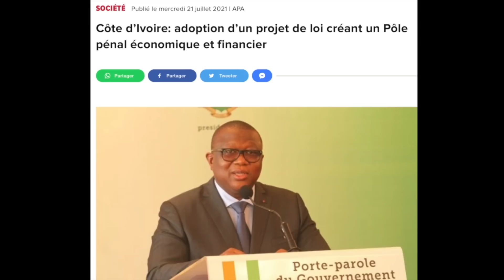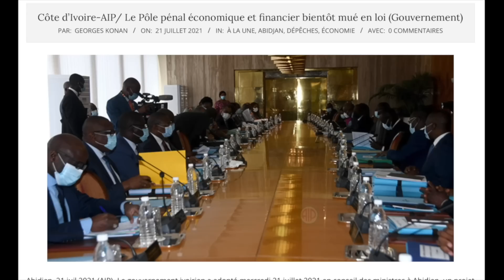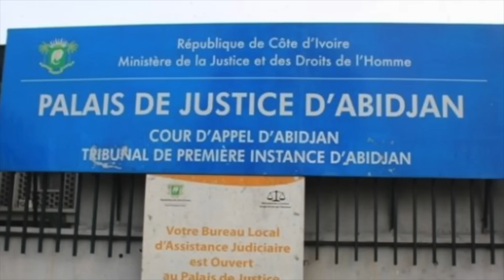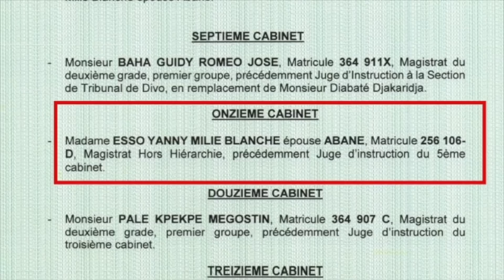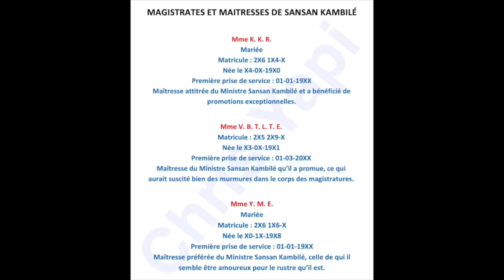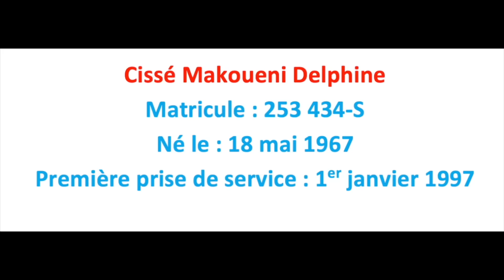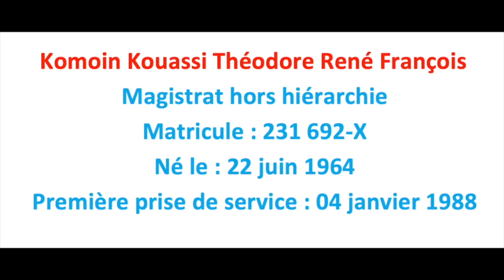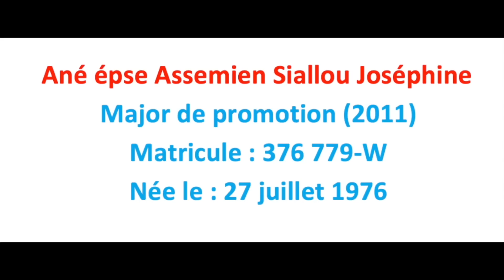PARTIE 4 ET FIN - SC@NDALE AU MINISTÈRE DE LA JUSTICE : LE PÔLE PÉNAL ÉCONOMIQUE ET FINANCIER.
Pour finir notre enquête sur les forfaits de notre bienheureux ministre de la Justice, Sansan Kambilé, abordons le cas le plus symptomatique qu’est le Pôle Pénal Économique et Financier (PPEF).